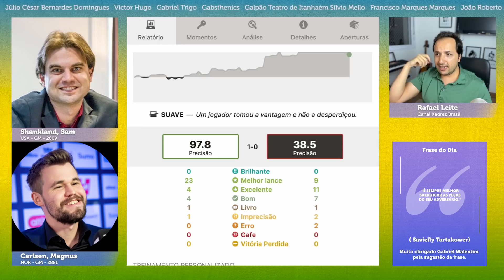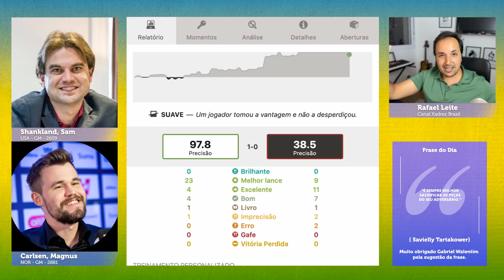Quebrando as REGRAS || xadrez || Carlsen, Magnus x Shankland, Sam (Champions Chess Tour 2021)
Assista a uma partida épica de xadrez entre dois grandes mestres: Magnus Carlsen e Sam Shankland, no Champions Chess Tour 2021. Neste emocionante confronto, eles desafiam as regras convencionais do jogo, levando-o a um nível completamente novo. Prepare-se para presenciar estratégias inovadoras, movimentos surpreendentes e uma batalha intensa pela vitória. Não perca essa oportunidade de mergulhar no mundo do xadrez de alto nível e aprender com os melhores.

Melhore no Xadrez na Escola Xadrez Brasil, aulas com GM André Diamant 2 vezes por semana